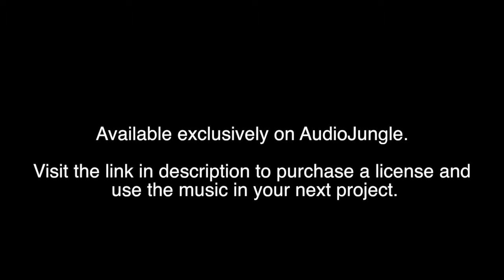Air Corporate - Royalty Free, Background Music for Videos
Available exclusively on AudioJungle.
This track is the perfect background instrumental music for your next video. Made with ❤ by skosma.
Beautiful corporate composition. Inspiring, uplifting and motivational track. Perfect for your media projects.

This item includes 3 versions (wav/mp3):
1. Air Corporate Main 2:49
2. Air Corporate Medium 1:13
3. Air Corporate Short 0:40
Files included in the zip:

FAQ:

■ What is that annoying "AudioJungle" voice playing throughout the video?

This is a watermark and it's to protect from theft and illegitimate usage of the music (used without purchasing a license).

Yes! Just follow the link above to purchase a license, download it and you're good to go.

■ Can't I just give you credit in my YouTube videos instead of buying a license?

No, a license is required to use the track legally in your project.

This is a common misconception. "Royalty-Free" means you do not need to pay any additional author royalties after you purchase the license. Once you have bought a license, you are free to use the music in your single project forever without any additional costs.

■ The license is shown in US dollars, but I do not live in the US?

You can purchase a license in any currency - this is converted to the equivalent amount during the payment process.

■ $19!?! That's way too much for a single song! I can buy a whole CD for that!

This is another misconception. What you are buying here is a license to use this music in your videos - this is where the cost comes in. Buying CDs or other music for listening purposes is for just that - listening - ie you don't have the license to use them in your projects. In the scheme of things, $19 is a very affordable price for a Royalty-Free track, with others often reaching above $99 for a single-use license. Creating music is a cost and time-intensive process - it doesn't just grow on trees :)

Stock video previews from VideoHive. Purchase these great clips for your next projects right here (in order of appearance):